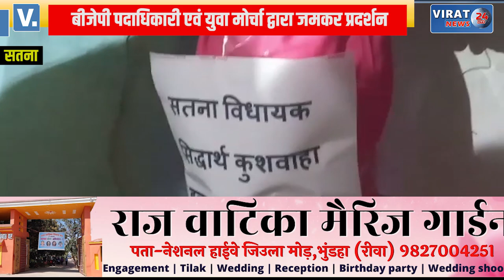सतना और कोतमा विधायक का जमकर विरोध; कांग्रेस विधायको पर लगा है अभद्रता का आरोप !